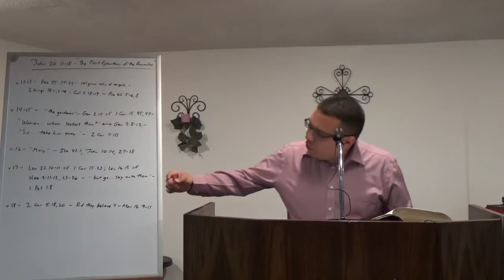John 20:11-18 - The First Eyewitness of the Resurrection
This message continues an expository study on the gospel of John.  Who was the first eyewitness of the resurrection?  Why is this significant today?